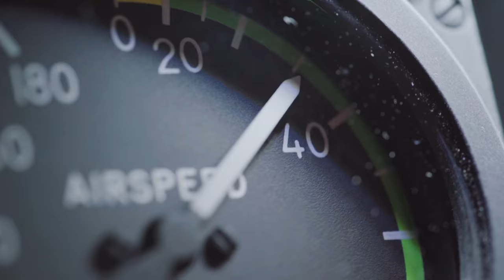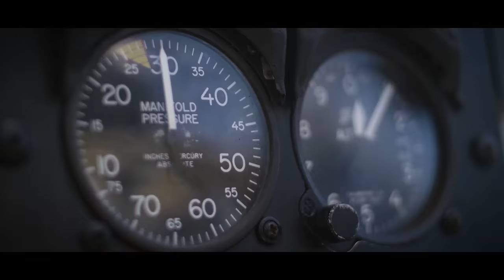Bell Helicopter: now and next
Bell opened a new training facility with TruSimulation in Valencia, Spain. VP Glenn Isbell from Bell Helicopter talks to Shephard about why the venue was a key location for the project.

Looking ahead to Heli-Expo 2017, Isbell shares with Shephard that Bell has an exciting 'look' which will be unveiled at the show.